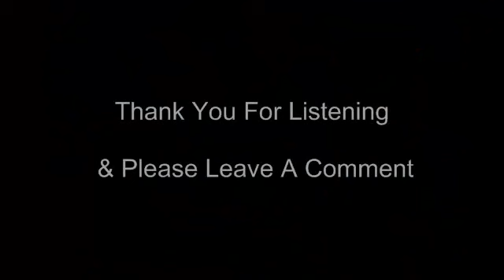Whisper Video 8 - Life Is Short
Just a few thoughts I had about life which was prompted by a funeral I attended this week.